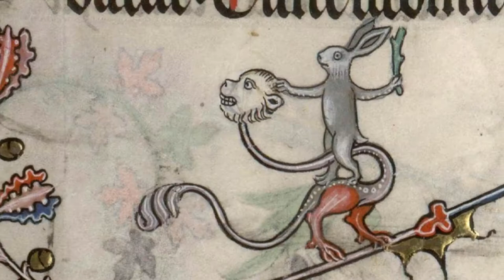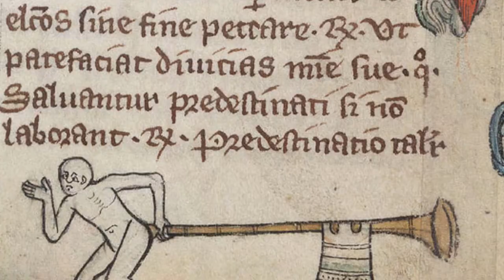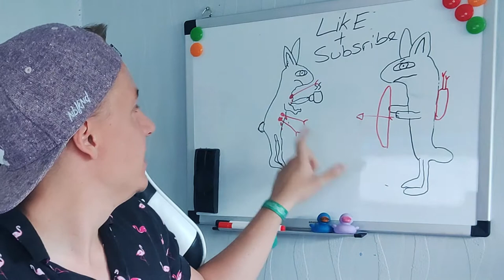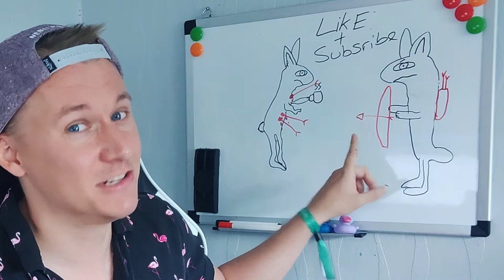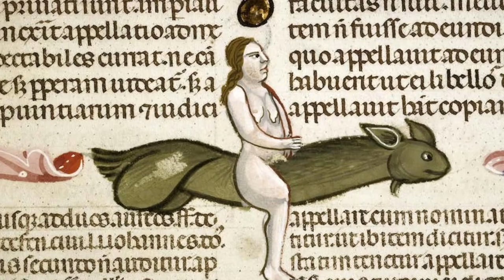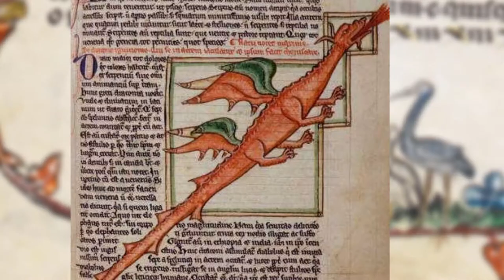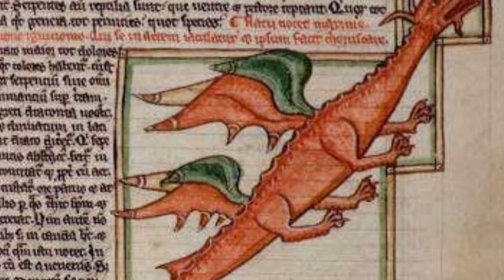Medieval Murder Rabbits - Funny Medieval Art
Why are rabbits portrayed so violently in medieval manuscripts? Our Tale today of these violent fluff balls takes place between 1250 to the 15th century when these illustrations were popular in the illuminated manuscripts, with the illuminated manuscripts being in strictest definition manuscripts decorated with gold or silver and  symbolized a new era of textual literacy, spiritual devotion, and material culture.

Marginalia as it was known was the process of adding doodles or scribbles into margin of books in order to enhance the understanding of the books for future readers

The violent rabbit images we see are known as drolleries, which are small decorative pieces in the margins of illuminated manuscripts used for entertainment and humor and depicted lots of hybrid creatures such as this walking fish from a 13th century bible.

The drollieres usually turned the world upside down and subverted expectations of society as the typical depiction of a rabbit at the time is one of cowardice, weakness, purity and innocence. A harmless ball of cuddly fluff that couldn't hurt anyone. Because of what the rabbit symbolised, it was amusing to them as it is to me,to draw them acting a raged filled revenge on those who hunted  and killed them as a role reversal. For example rabbits hunting dogs and my personal favorite from the Breviary of Renaud de Bar, France, 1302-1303is rabbits defending a tower from a dog siege

Another meta you'd often find as a recurring theme in the manuscripts is people fighting snails. The snails were often gigantic, and it looks like this knight is in for the fight of his life. The snail fights could also be another form of humor as we would laugh at a knight attacking such a heavily armored and fearsome foe! But its just a snail you silly knight!

🕘Timestamps:
0:00 - Why Are Rabbits So Violent in Medieval Manuscripts
0:41 - When And Where Did the Rabbits start Appearing
1:19 - Why Would A medieval Pries Want Murder Rabbits in Their Books?
1:49 - What are The Rabbits For?
2:44 - My Rabbit Drawing
3:15 - What Are the Rabbits For? pt. 2
3:57 - What Other Drawings Appear in the Manuscripts?
4:47 - Why Are Knights Seen Fighting Snails?
5:30 - Where Did These Funny Medieval Drawings Originate From?

The style of this video is similar to Today i Found Out and Thoughty2 in parts. A large influence For the channel has come from content creators like Tasting History and Invicta.

Sources